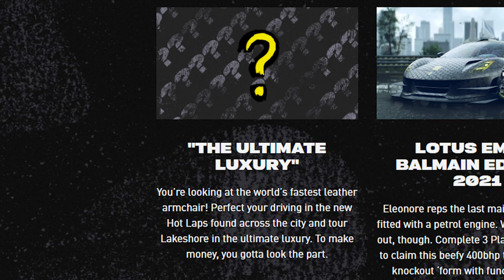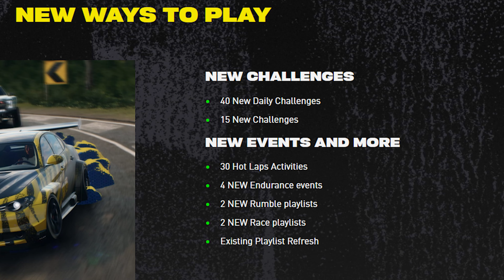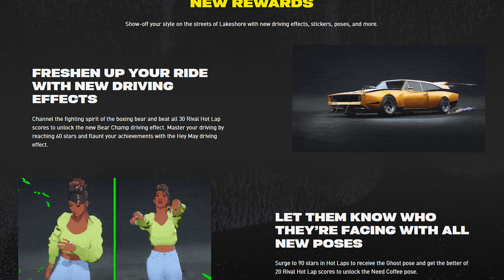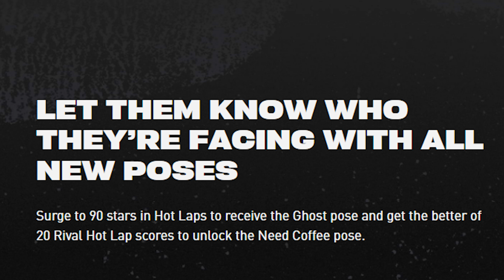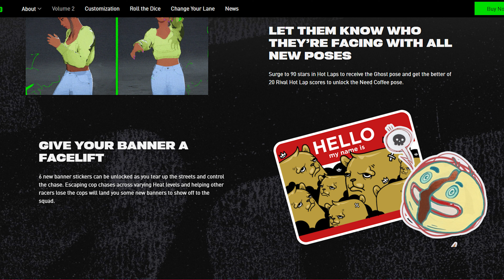Can Need For Speed Unbound Volume 2 Save the Game?